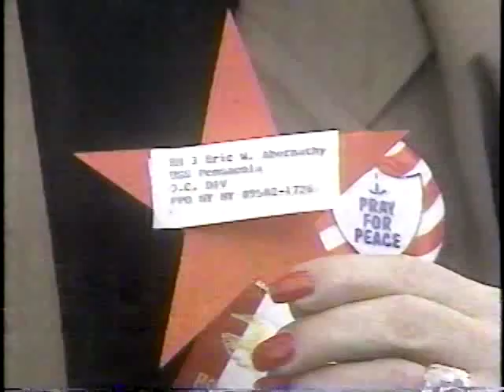Stella Parton - Operation Dessert Storm Benefit Interview